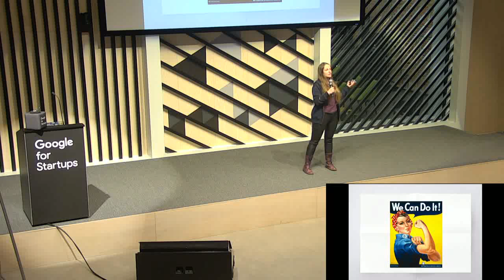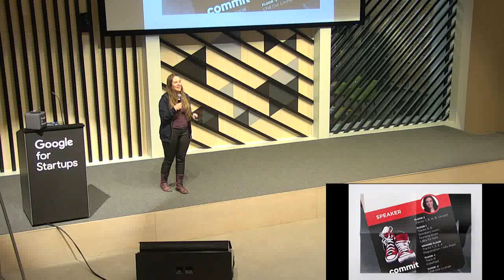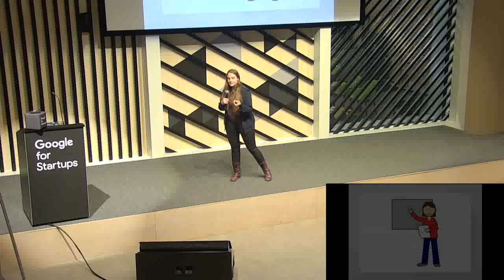Historia de una mentora, por Laura Morillo Velarde Rodriguez en Tech SHEssions